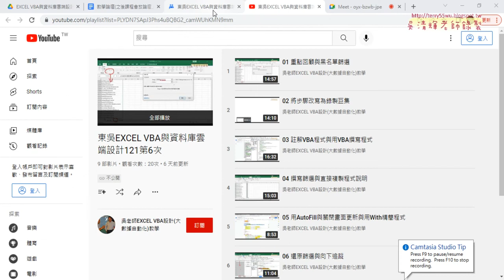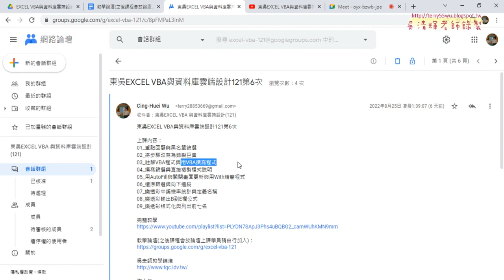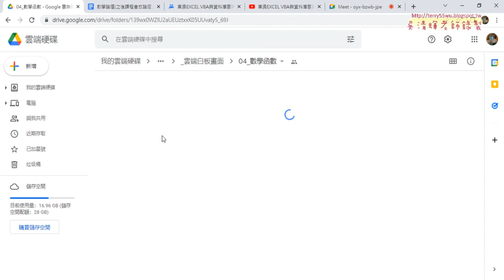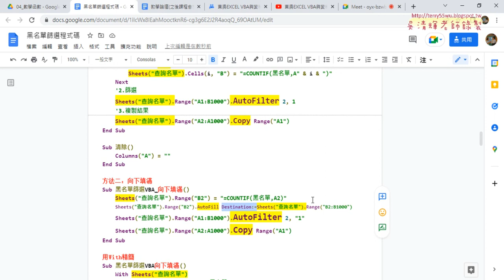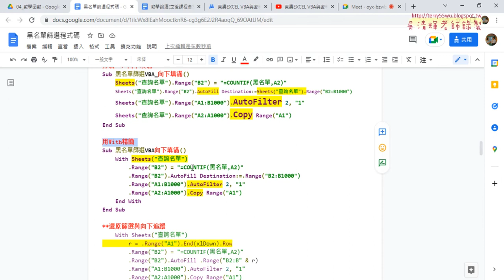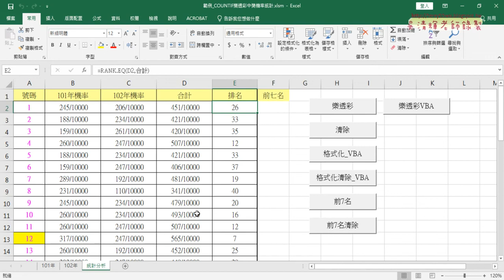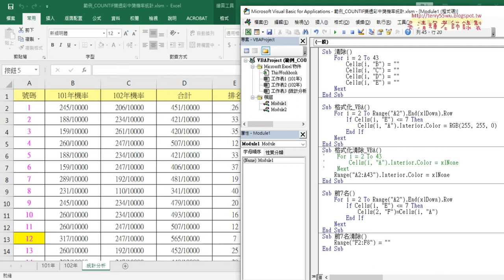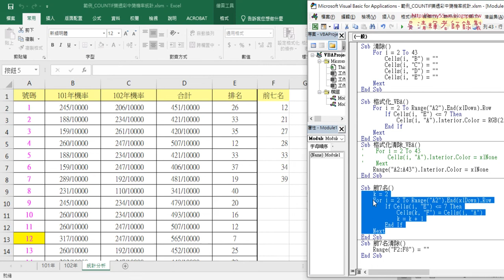01 重點回顧與前七名按照順序